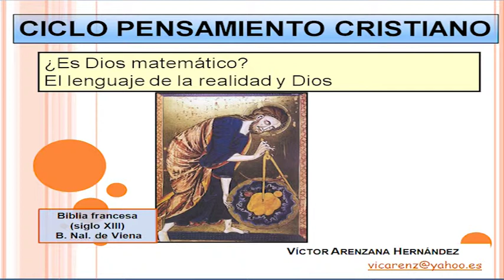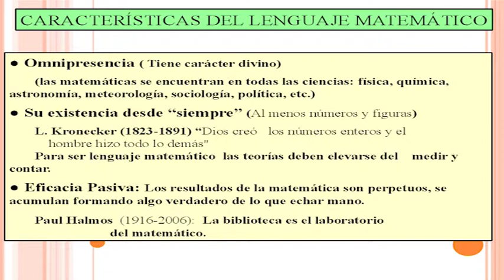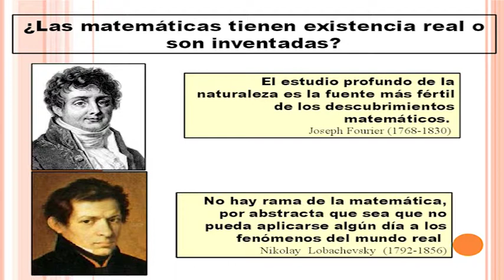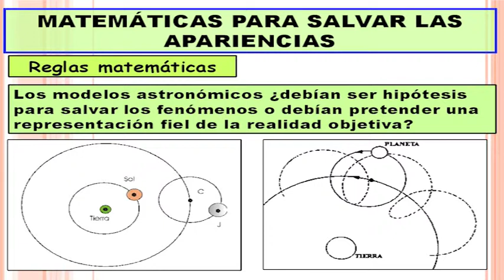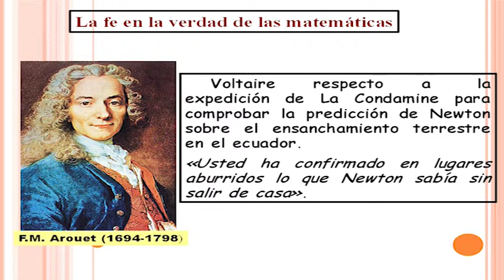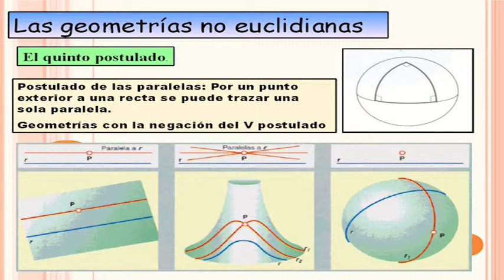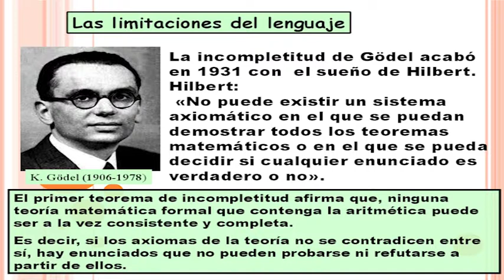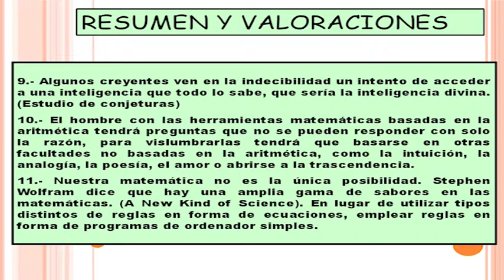11 Noviembre - ¿Es Dios matemático?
El lenguaje de la realidad y Dios. D.Víctor Arenzana Hernández. Ciencia y Fe.